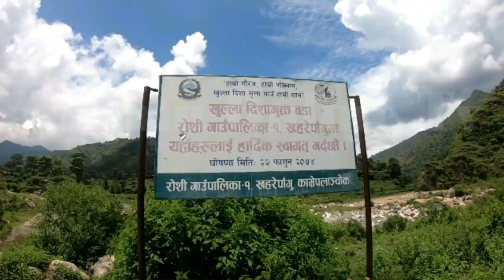Wey To | Namobuddha | & Falam saghu Kabre | Drive Toyota |Landcruise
The Toyota Land Cruiser is one of the most iconic names in offroad.
kathmandu To Namo Buddha & Falam Saghu Kavre

Contact @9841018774 to book the vehicle.